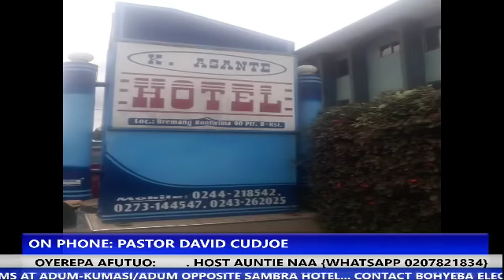Man accused his mother of causing his stroke illness - 4 Sep 19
Aunti Naa Oyerepa Afutuo